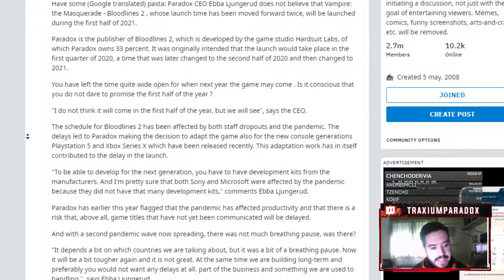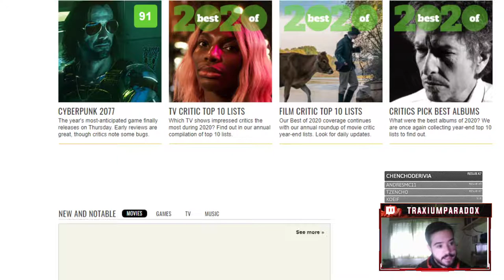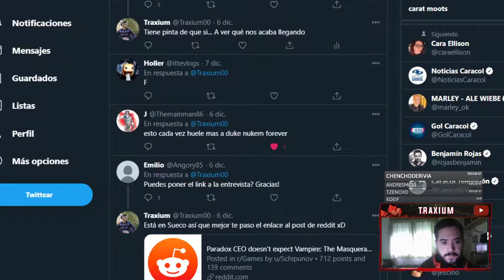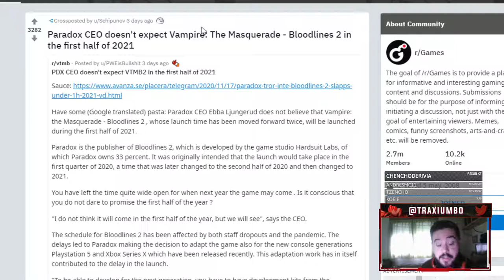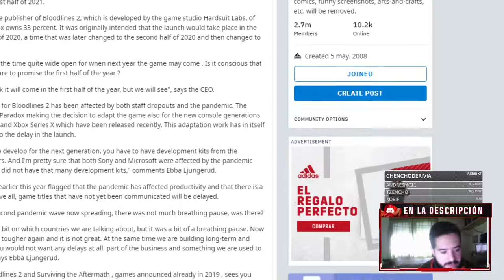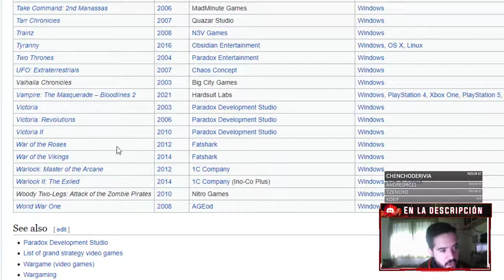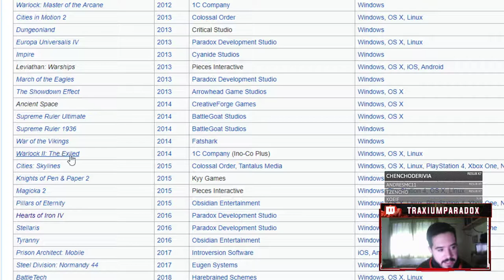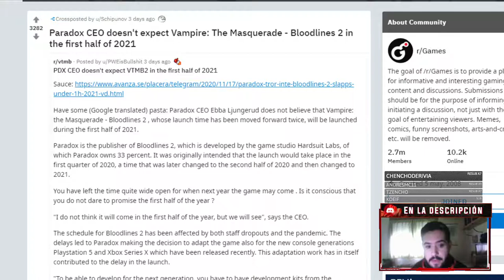BLOODLINES 2 no llegaría hasta finales de 2021 - Malas noticias sobre el juego